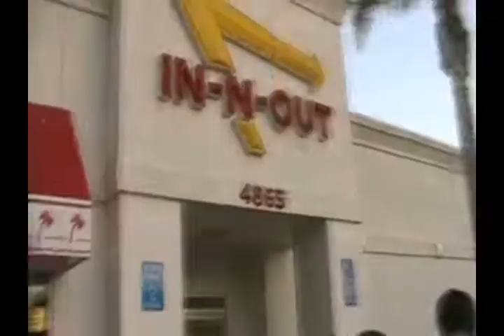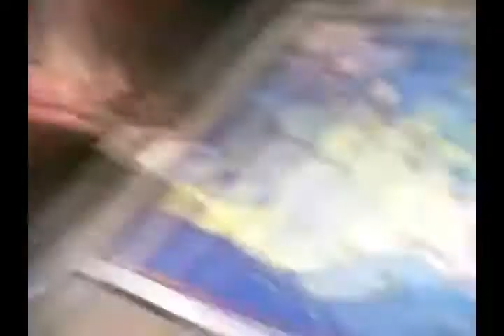Risky Business (Vlog 4)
what are we going to do tonight?
the same thing we do every night, eat at in n out then try to take over the world